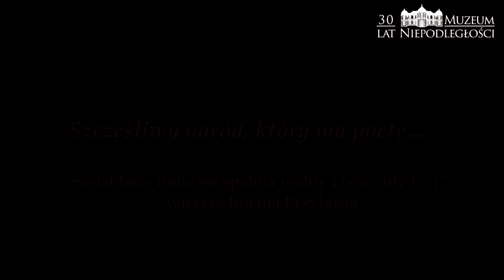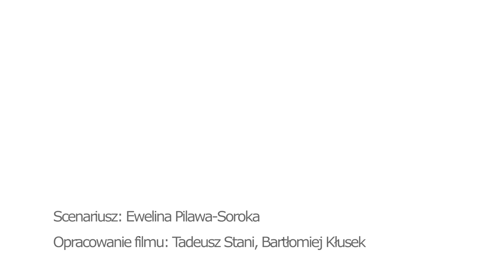Wiersze Juliana Przybosia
Szczęśliwy naród, który ma poetę… – „(…) Świat beze mnie się spełnia wolny i bezczuły (…)” – wiersze Juliana Przybosia czyta Ewelina Pilawa – Soroka